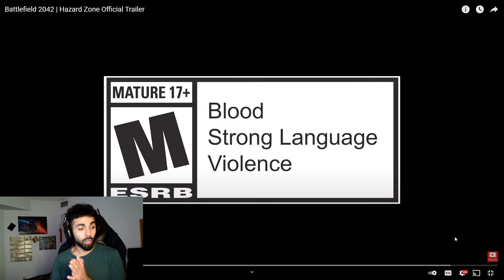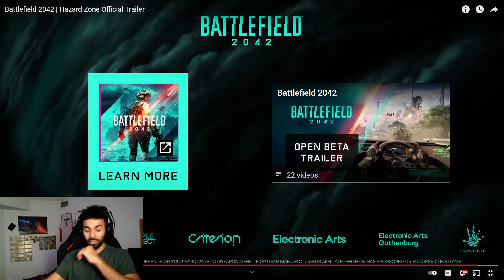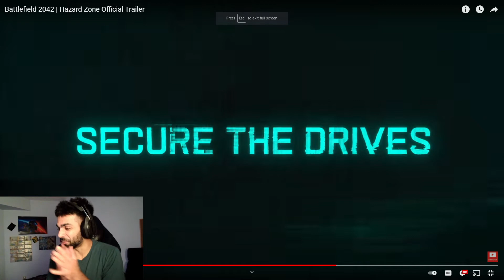Battlefield 2042 | Hazard Zone Official Trailer REACTION!